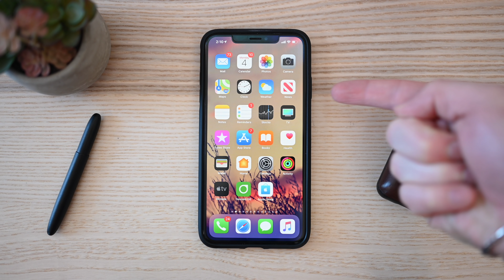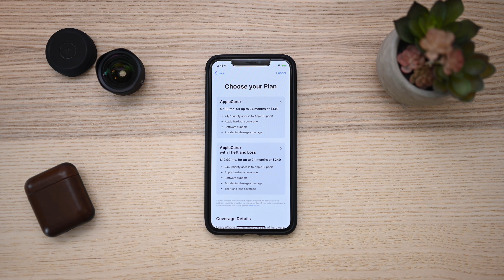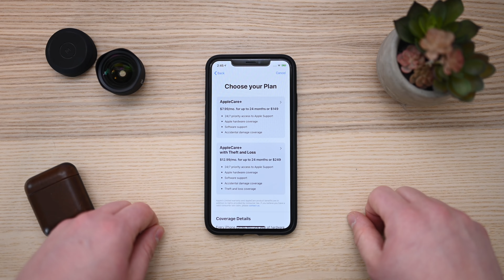Everything To Expect From Apple's March 25th "Show Time" Event!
Get an early look at what to expect during Apple's March 25th media event at the Steve Jobs Theater!